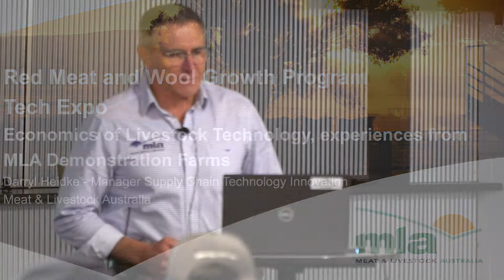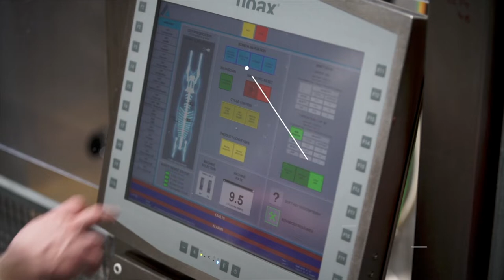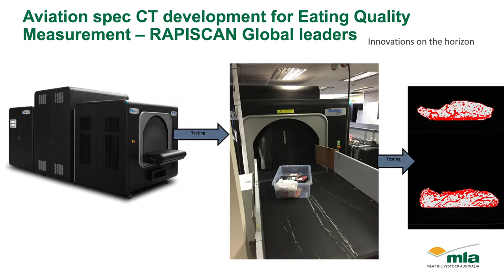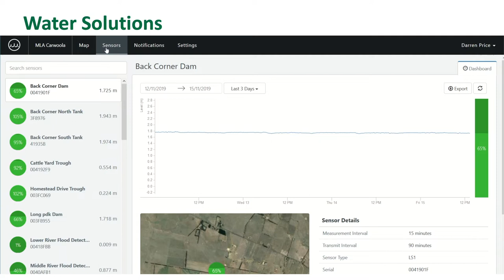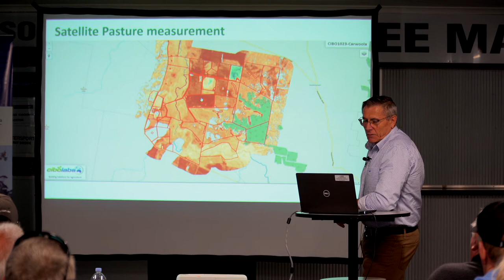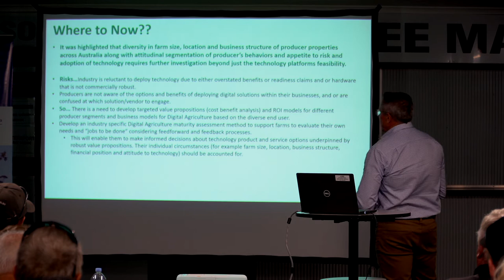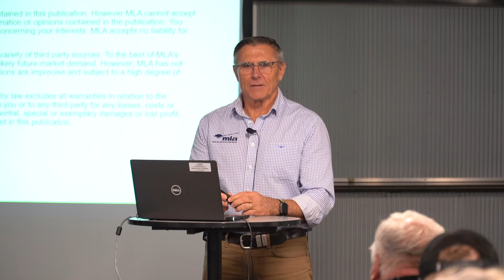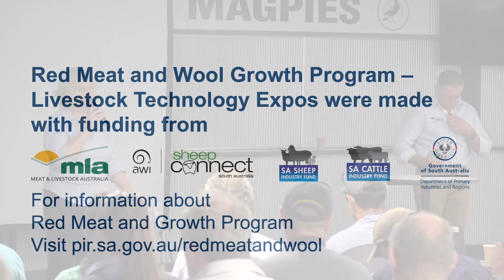Karoonda livestock technology expo 7 – Darryl Heidke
Darryl Heidke, program manager of digital agriculture at Meat and Livestock Australia, talks about advancing technology in the red meat sector at the Karoonda livestock technology expo, 9 March 2021.